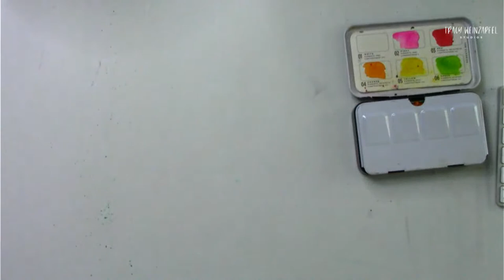Live FREE Art Demo every Wednesday with Tracy at 5:30 pm PST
Live FREE Art Demo every Wednesday with Tracy at 5:30 pm PST - Grab your supplies and paint right along with Tracy.

If you wish to get my FREE Art Journaling for Beginners Guide please sign up